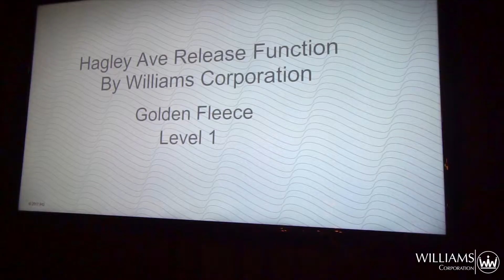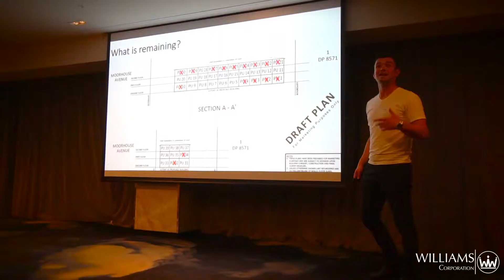Hagley Ave Release Function 6/4/18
A great video of the release function for our exciting development at 420 Hagley Ave.